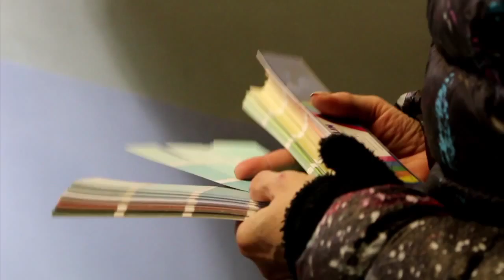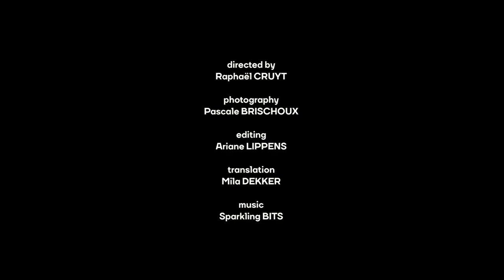Maya Hayuk in MIMA - 2016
directed by Raphaël CRUYT
photography Pascale BRISCHOUX
editing Ariane LIPPENS
translation Mila DEKKER
music Sparkling BITS

MIMA 2016